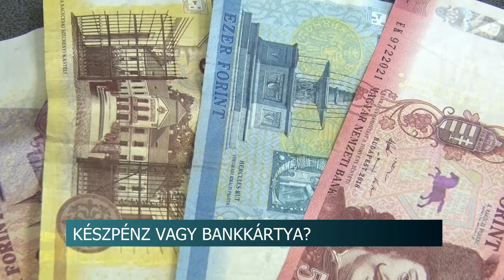Készpénz vagy bankkártya? - Mik az előnyök és a hátrányok?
Az elmúlt hónapokban a magyar politikában és közéletben is többször felmerült a készpénz és bankkártya használat kérdése. Utóbbi egyre népszerűbb, így azonban a hagyományos fizetőeszköz idővel kiszorulhat. A vélemények ebben a témában is megoszlanak.